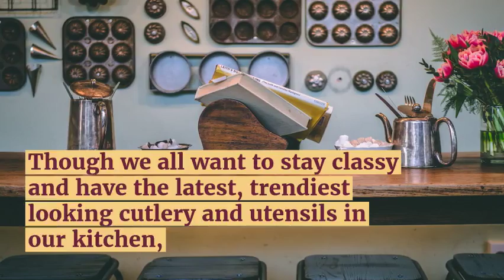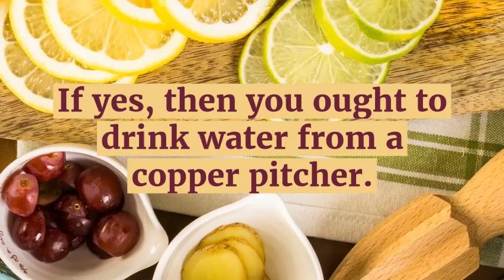Hammered Copper Serving Tray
Copper Hammered Round Serving Tray, 12 Entertain in style with the Hammered Copper Round Serving Tray. Perfect to display on a buffet table or on top of a bar cart. Bring freshly baked pastries over to the breakfast table or light Can be used as a decorative piece.